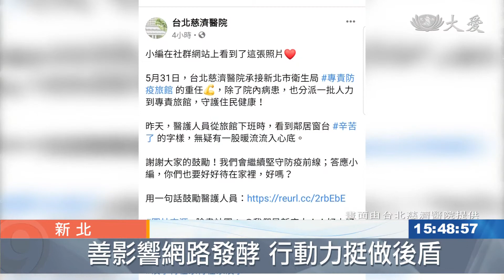他們也是我的家人 專責旅館上演最美風景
地方政府開設加強版防疫旅館，沒想到住戶在旅館窗上寫下加油話語，感動第一線防疫人員。
新北防疫專責旅館，啟用兩天，收治將近200位確診者，最多同時有六台救護車抵達，避免影響住戶安寧，快到時也關閉警示聲。醫護、警消、飯店業者攜手合作，第二天旅館外，出現台灣最美的風景。

台北慈濟醫院副院長 徐榮源：「沒想到(成立)第二天，我們就看到你們辛苦了，真的非常感動，我也跟(飯店)董事長分享這個事情，董事長也說這個事情，要大家用愛來加油。」

原本擔憂民眾對防疫旅館有所疑慮，看到社區居民的支持，讓放下家庭，自願到前線協助的護理人員，有著滿滿的感動。

台北慈濟醫院專科護理師 陳薏如：「我覺得還滿溫馨的，對我們辛苦工作當中，看到有人給我們這樣，正面支持是很開心的。」

醫院也轉貼照片在臉書社群，感恩住戶除了在家防疫外，也用行動支持台灣醫療，留下最美的風景。

綜合報導：。